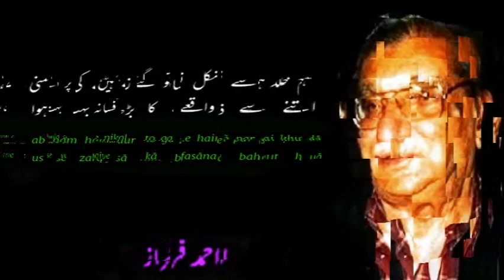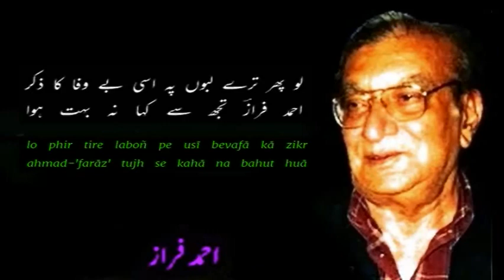Us Ko Juda Hue Bhi Zamana Bahut Hua | Ahmed Faraz | Shahid Rasool